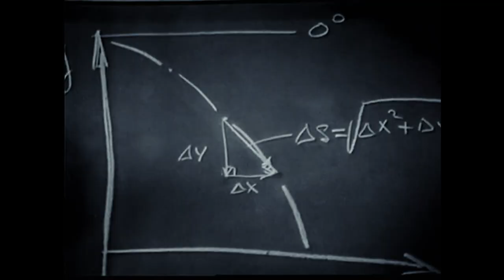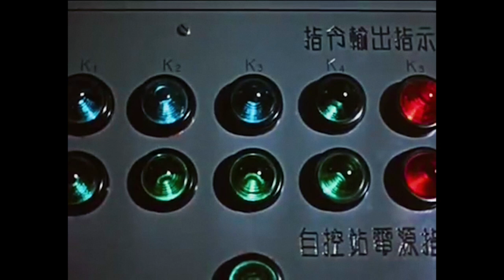Karma for Vandals - Starfish Song (New Single)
'Starfish Song' is the newest single from the upcoming debut EP 'Voa' by Scottish instrumental post-rock/experimental group, Karma for Vandals.